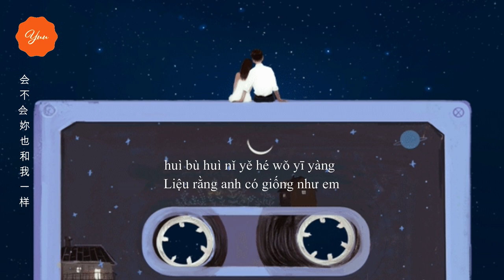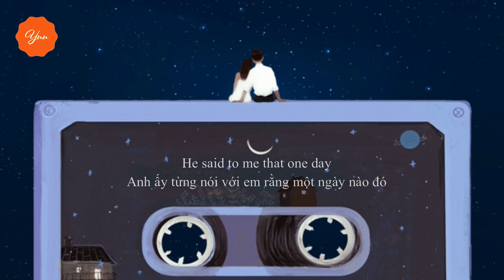[VIETSUB+LYRICS] MUỐN GẶP ANH+ SOMEDAY OR ONE DAY ||TỪ VI + TRIỆU THẦN LÂM|| MUỐN GẶP ANH OST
Bài hát: Muốn gặp anh +Someday or One Day
Trình bày: Từ Vi + Triệu Thần Lâm
Hát gốc :831 + Tôn Thành Hi
Trans+Timer: Yuu
Lyrics:
Dāng àiqíng yí luòchéng yíjī
yòng xiàngxíng kè huà chéng huíyì
xiǎngniàn jǐ gè shìjì
cái shì kègǔmíngxīn

ruò néng huí dào bīnghé shíqí
duō xiǎng bǎ nǐ bào jǐn chǔlǐ
nǐ de xiào duō liáo yù
ràng rénshēng yě sūxǐng

shīqù nǐ de fēngjǐng
xiàng zuò fèixū xiàng shīluò wénmíng
néng fǒu yī chǎng qíjī yīxiàn shēngjī
néng bùnéng yòu zài yīcì xiāngyù

xiǎngjiàn nǐ zhǐ xiǎngjiàn nǐ
wèilái guòqù wǒ zhǐ xiǎngjiàn nǐ
chuānyuèle qiān gè wàn gè
shíjiān xiàn lǐ rén hǎilǐ xiāngyī
yòng jìn le luójí xīnjī
tuīlǐ àiqíng zuì nán jiě de mí
huì bù huì nǐ yě
hé wǒ yīyàng zài děngdài yījù
wǒ yuànyì
He said to me that one day
He'd meet me by the Milky Way
Impossible to stay away
Impossible to stay
You'll be back to me someday

wǒ yuànyì

Impossible to stay